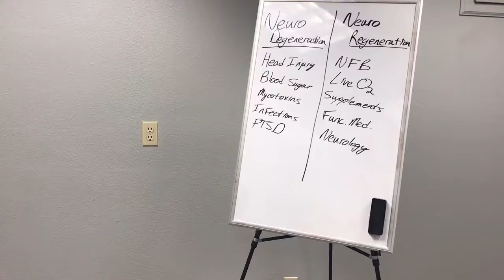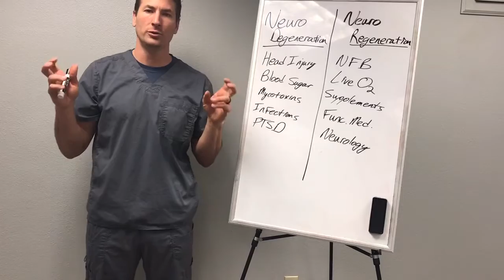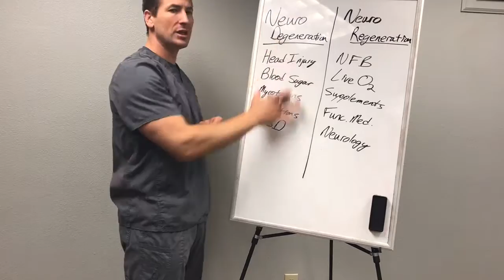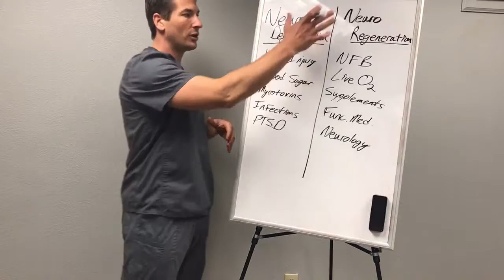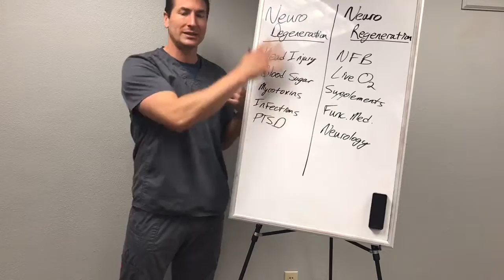NeuroJuvenation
A short video about the brain and neuro